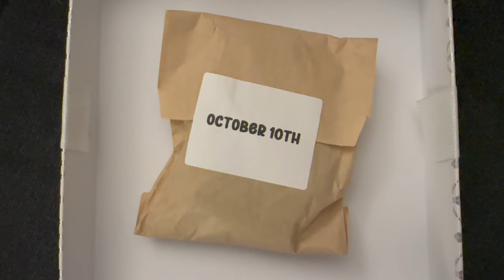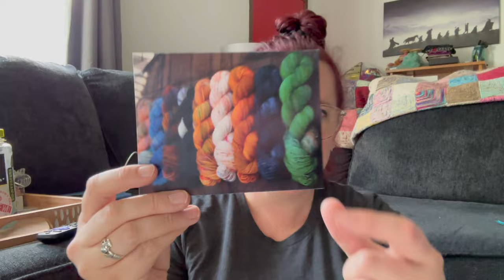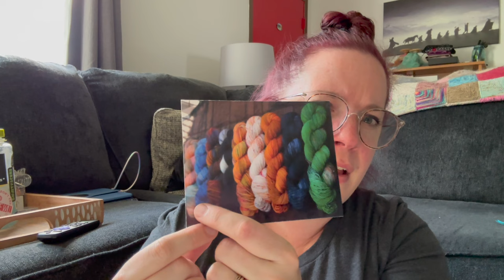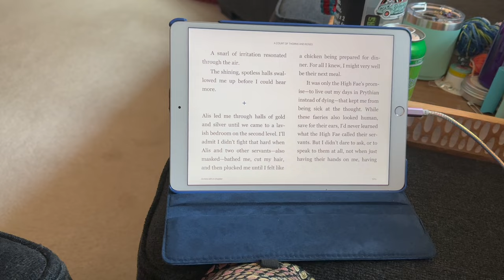Sock Witchery Vlogtober 2023 Day 10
Vlogtober 2023 Day 10

Halloween Countdown:

31 Residents of the Haunted Mansion from Fan Girl Fibers

Cardigan Pattern
Folklore Cardigan by Amy Gunderson

 Cottontail Farm